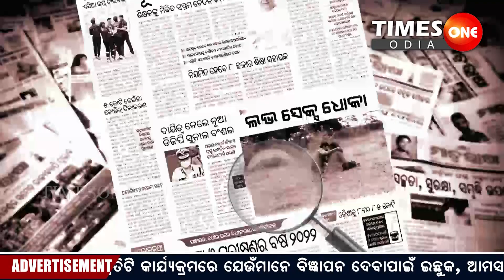TIMES ONE ODIA LIVE ||TRUE STORY OF ODISHA ||SHARING GIRL FRIEND ||FACEBOOK LOVE ||PUBLIC AWARNESS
part-3#ବାଣ୍ଟିକି ଖାଇବା truestoryofodisha facebooklovestory publicawarnessprogramme times timesoneodia Times One Odia is Odisha's best Odia News Digital Channel. Times One Odia news channel covers latest news in politics, entertainment, ollywood,Bollywood,Tollywood, business,Crime,Investigation,Sting Operation and sports.